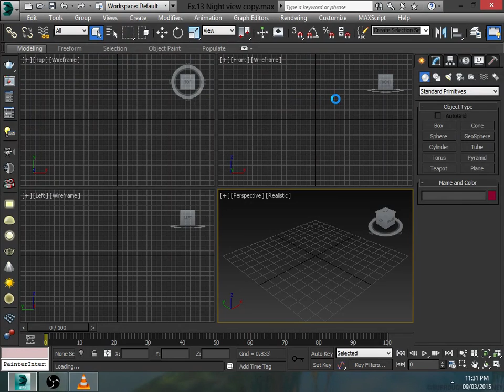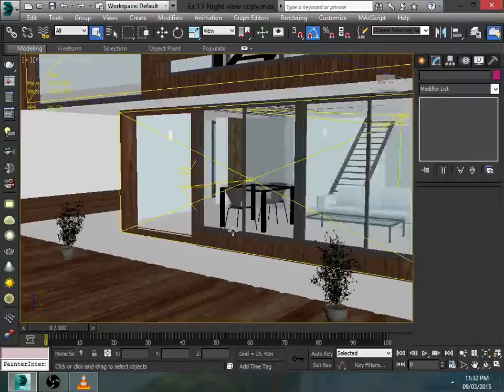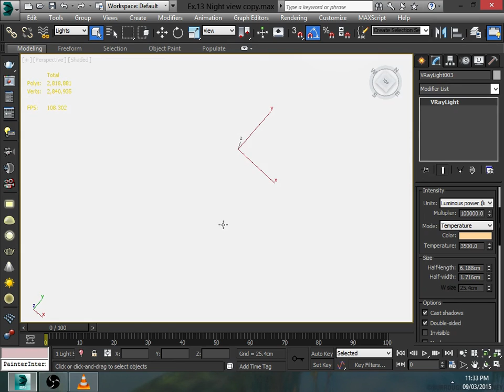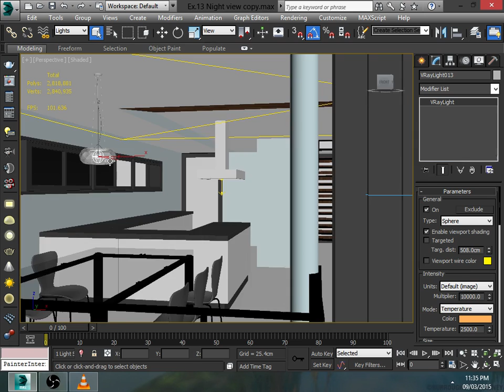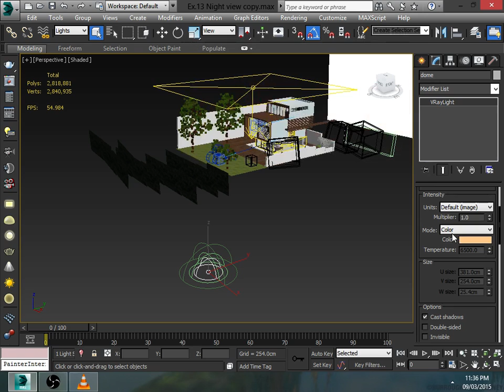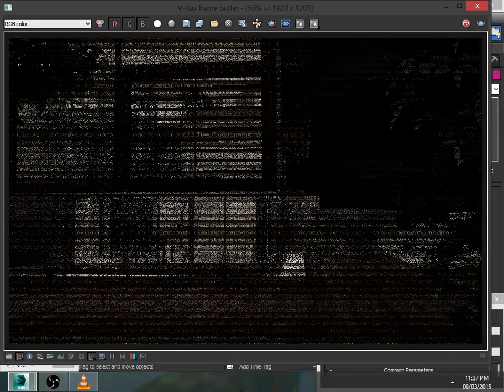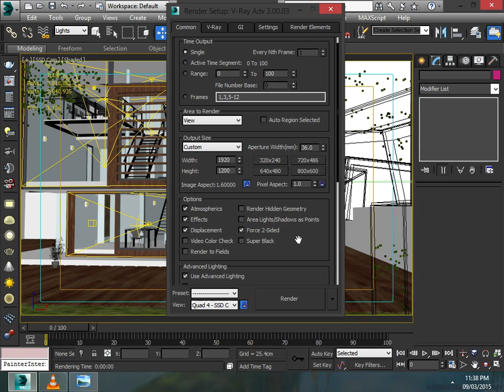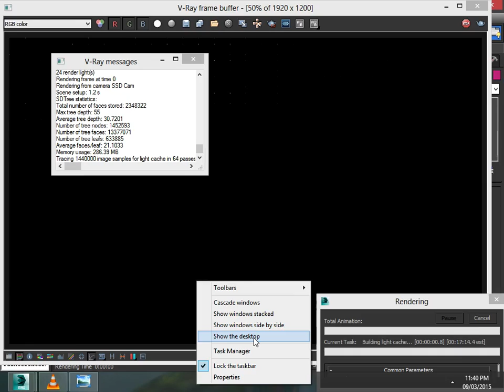How to Realstice Night Scene Without Photoshop